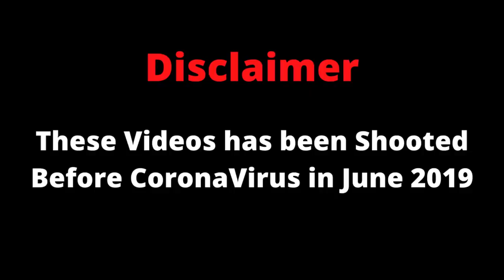Entry In Myanmar ( Burma) by Land from India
In this video, I entered in Myanmar ( Burma) From India by Moreh-Tamu land border. After that, I hitchhiked on the way to Thailand.

is my Instagram, follow me there to know about Current situation and story. Instagram: Nomadshubham